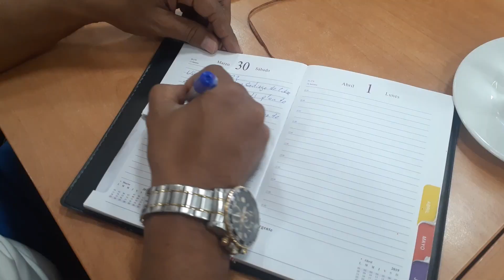Directivos del Programa Nacional de Educación Física y Deporte para Todos visitan Santiago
Los directivos del Programa Nacional de Educación Física y Deporte para Todos visitaron recientemente Santiago de Cuba, y mostraron satisfacción con los excelentes resultados de este suroriental territorio en tan importante esfera.